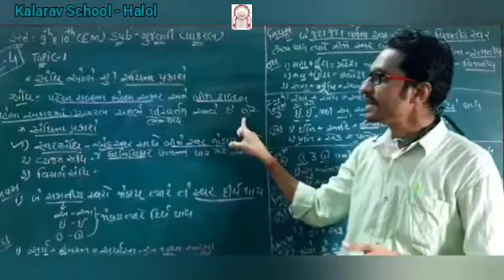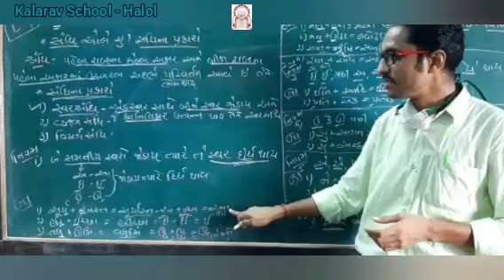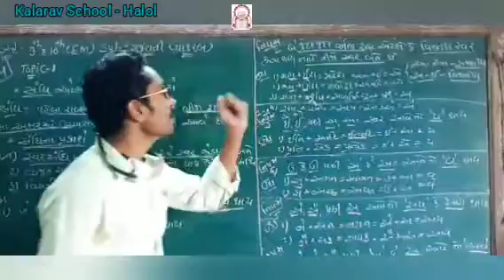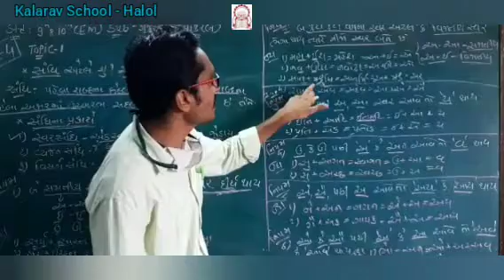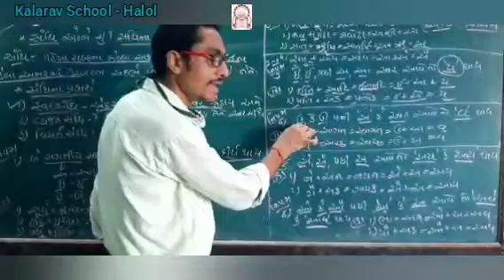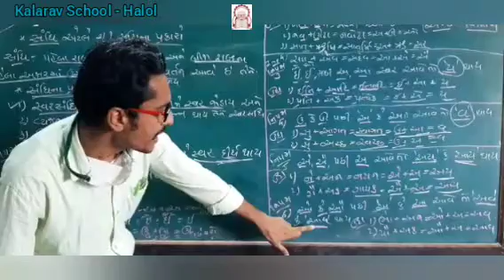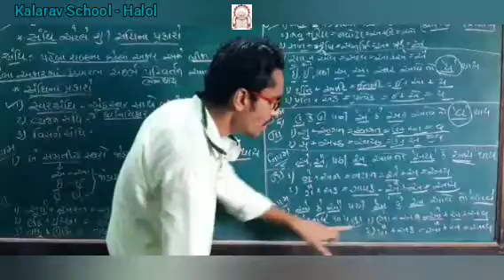Std 9th EM : Gujarati Grammar - Swar Sandhi part 4